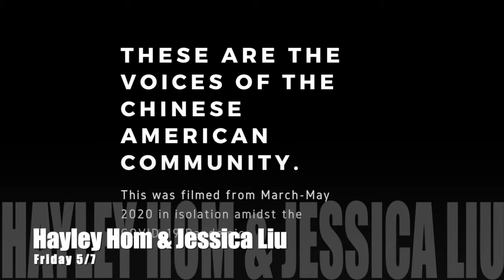2021 API Scholarship Reception Series Trailer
This is our 23rd Annual Scholarship Reception and the Paul Chikahisa Memorial Lecture. Due to COVID-19, we will host our annual event virtually through a YouTube series during May 3-7, which is also Asian Pacific American Heritage Month. This year's theme is ‘Resilience and Leadership: A Community of Hope and Healing’. We want to remember not only the achievements APIs have had within the past year but also acknowledge the injustice the API community has faced with COVID-19 and the rise in anti-Asian hate crimes.

By making a gift to this fund, you support scholarships that help recipient students realize their dream to become social workers who advocate for others. You also help to ensure that social workers from all backgrounds and experiences are prepared to serve and effect positive change in the diverse communities of our society. Your gift joins the many others that have been made to collectively make an impact and help our students receive financial support to focus on their education and be successful as future social workers.